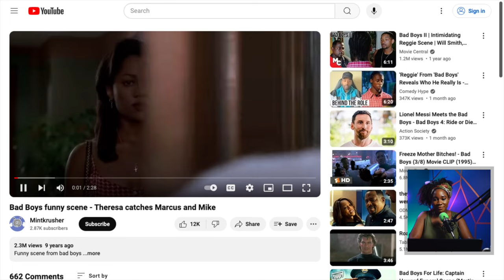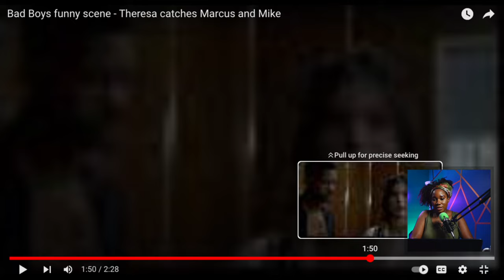Why Your Job Makes You Single!| Bad Boys Trauma| The Conscious Creative Corner Podcast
Why Your Job Makes You Single! This bad boys movie is the perfect example of why you may be single and how your past trauma can effect your relationships. Will Smith and Martin Lawrence shows up how NOT to keep a relationship in certain scenes due to childhood trauma. As this trauma therapist explains bad boys, we see attachment issues in the bad boys breakdown.

Are You the Problem? Take the Free Relationship Assessment to understand how you may be ruining your relationships.

Join the Community Text the word "STRESS" to (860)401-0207

Attachment book

The body keeps the score;